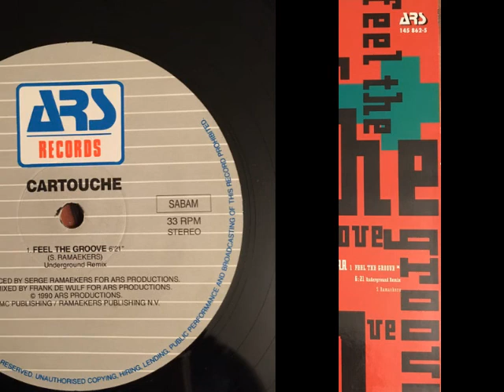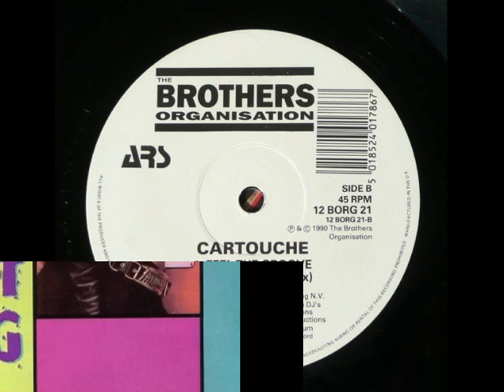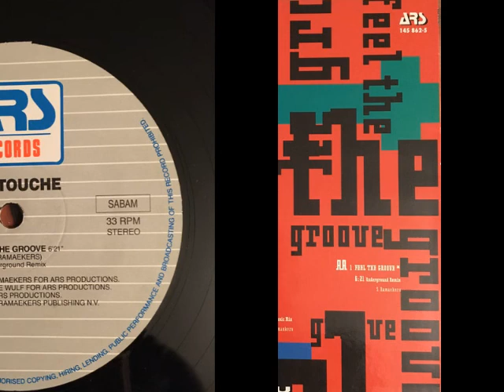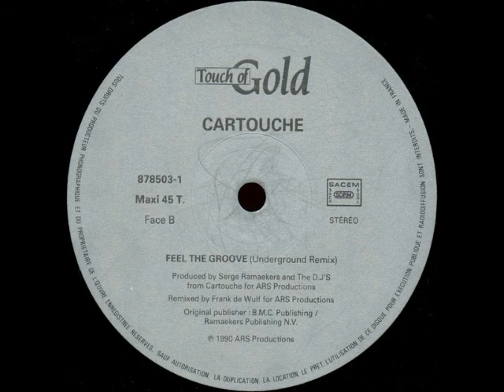Cartouche - Feel The Groove (12" Underground Remix) 1990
Remix – Frank De Wulf
Producer – Serge Ramaekers
Written-By – S. Ramaekers

"Feel the Groove" is a song by the Belgian eurodance group Cartouche. It was released in January 1991 as the lead single from their album, House Music All Night Long. A CD maxi with new remixes was also available, but it was marketed at the same time as the other media. The song was their biggest hit, peaking at number 13 in France and charting in the United Kingdom and the United States.

British band Oasis partially covered the song with their unreleased demo track "Better Let You Know", which they recorded circa 1992.

Lyric:
Think I better let you know
That it's time for you to go
'Cause you're gonna break my heart

Drop that ghetto blaster

To the Bat Cave, let's go

My head is numb, without thought it was
My heart is numb but you thought it did
When I look in the mirror, it just takes place
'Cause when I see, I see your face

Now you don't know what's going on
'Cause you just think that I've been wrong
But I tell you, babe, what's going on
It is your feeling that's too strong

House music all night long

We knew this love was just a game
I thought you felt, you felt the same
And now it's time for you to say
That I must go my own way

Now here I am, all alone
Waiting for you by the phone
'Cause I can't live without you no more
I only love you and that's for sure

To the Batmobile, let's go

That it's time...